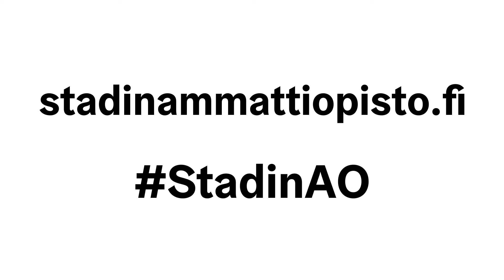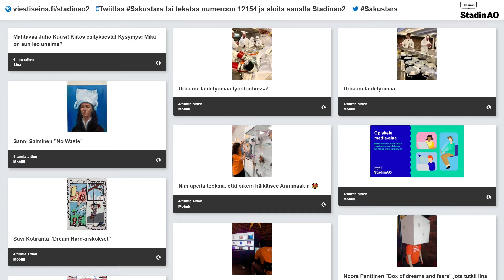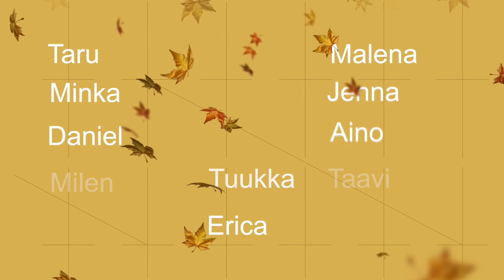Avajaiset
SAKUstars 2020-avajaiset. Poikkeuksellisesti hybriditapahtumana järjestetyn kykykilpailun avajaisgaala sisälsi mm. Seksikkään suklaan ja lavarunoilija Juho Kuusen esitykset.
Ohjaus Tuomas Pietinen/Apogee. Kuvaus Jani Mattson. Käsikirjoitus ja tuotanto Janne Turtiainen ja Juha Virtanen. Lavasteet Voeman dekotiimi/Anni Murtosaari, valot  Elektrik Alliance/Niki Rassa.